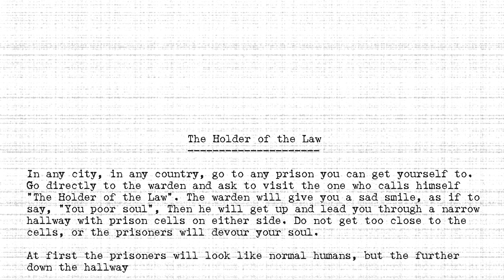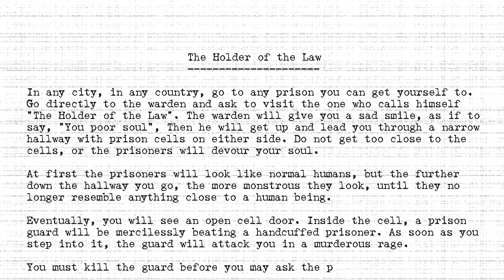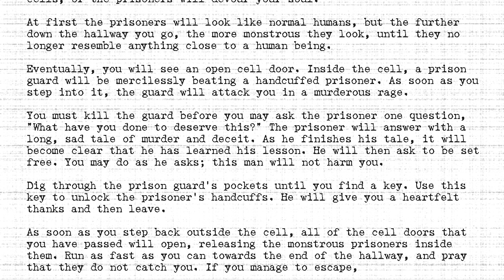The Holders - #320 - Holder of the Law